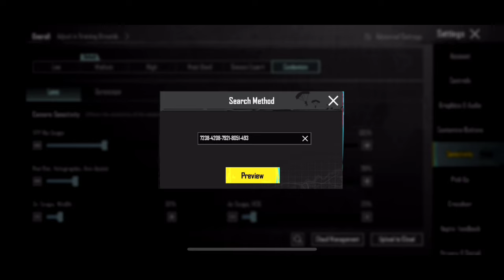ZZ KAY SENSITIVITY MAKE YOU SPRAY MASTER ✅ | ZENOS PUBG SENSITIVITY | BGMI | PUBGM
Daxua PUBG
MASTER 11
The4ManYT
Gameofpro
Mew2
Eagle XArmy
NotFlow
MonsterYT
Sketch Vision
GOBLIN YT
Real BixiOP
VIKI PUBG
Reflex Aman
AimChokBoi YT
Hacker KD
blazed gaming
goblin sensitivity
jonathan sensitivity
rosemary sensitivity
scout sensitivity
pubg sensitivity
levinho sensitivity
KemO
SparkyGaming
Daxua PUBG
Gameofpro
Neyoo
STAR • Captain
NEHILOP
Snehilop Gaming
Clutchgod
Bixi OP
ADMINO Gaming
Mr Spike Gaming
Mr Spike
Goblin
KingAnBru
The4ManYT
goblin sensitivity
rosemary sensitivity
blazed gaming
jonathan sensitivity
4 finger control code
pubg 4 parmak ayarı::
Control code
tacaz sensitivity
ekaro sensitivity
4 parmak kontrol ayarlari
SCout sensitivity
pubg kontrol ayarları 4 par:
pubg settings
pubg sensitivity
5 finger claw bg
sensitivitas pubg
skillz sensitivity
bgmi sensitivity
paraboy sensitivity
daxua gaming
control pubg
best control settings for pub
goblin sensitivity
sensitivity
3 parmak kontrol ayarları
bgmi sensitivity code today
4 parmak kontrol kodu
pubg sensitivity settings 20-:
4 finger claw bgmi control c
levinho sensitivity 2023
pubg control of by by BY